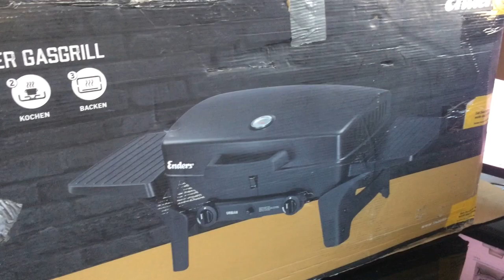Переносной газовый гриль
Переносной газовый гриль для пикников и походов – в каталоге универсального интернет магазина Амазон ру. Большой выбор, демократические цены. Комфорт и удобство в использовании. В сложенном виде гриль занимает немного места в багажнике машины, собрать его можно за считанные минуты в любом удобном месте. Нет необходимости покупать дрова или уголь. Имеется быстрая доставка из Германии в любой регион России и других стран СНГ.